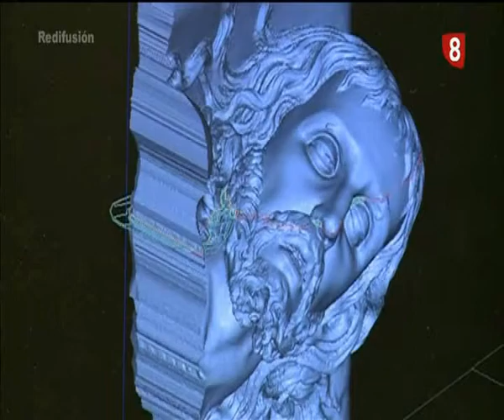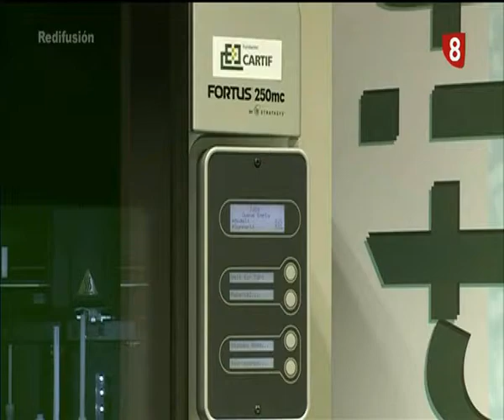CyL TV prototipado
Reportaje sobre el sistema de prototipado rápido 3D que ofrece CARTIF